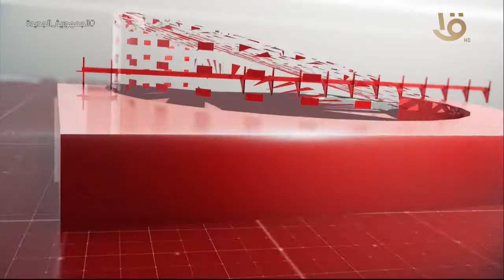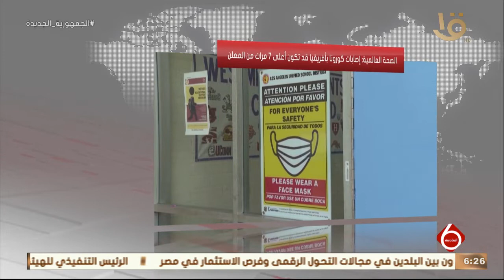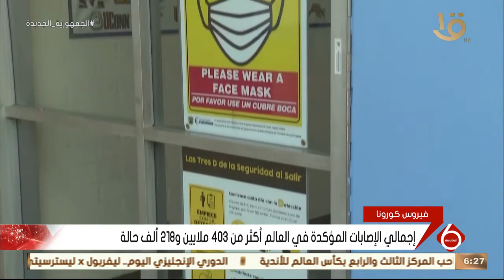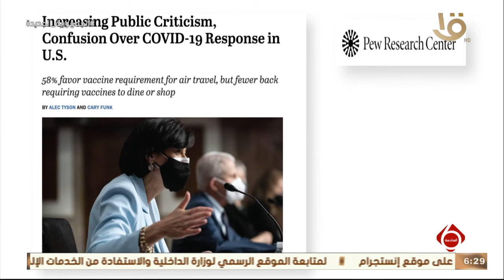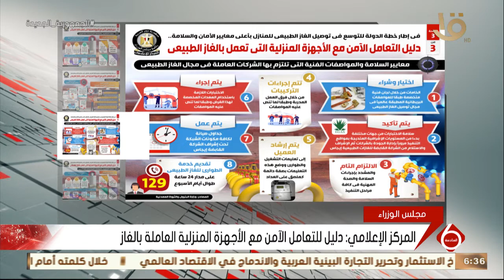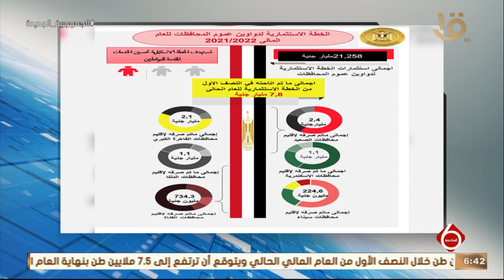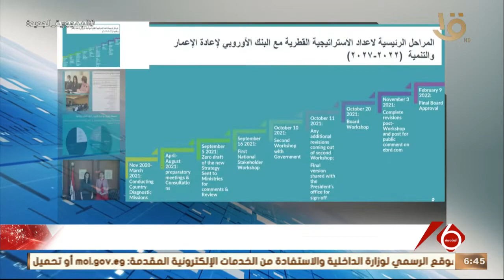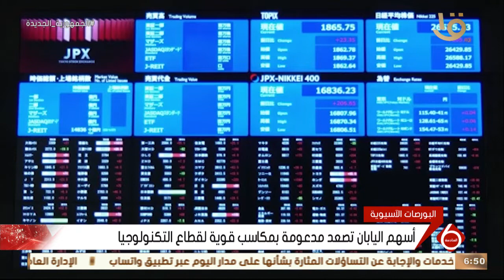نشرة السادسة| أهم الأخبار السياسية والاقتصادية محليا وعالميا.. 10-2-2022